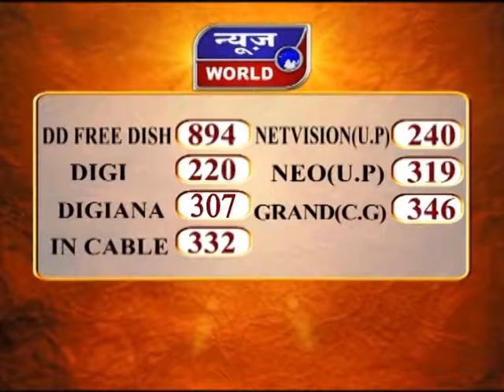News World - UP - लखनऊ - सीएम योगी आदित्यनाथ का बड़ा आदेश !